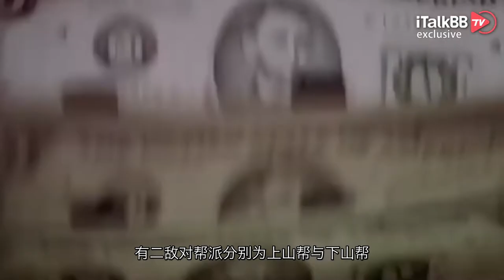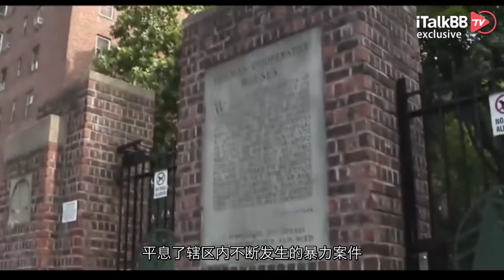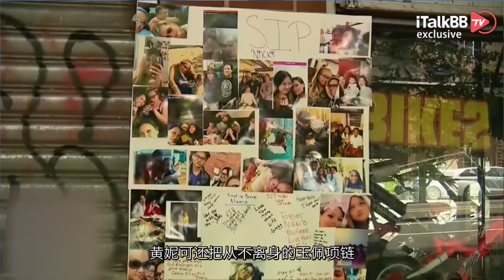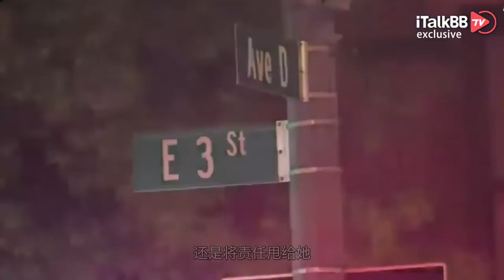华人少女与男友遭枪杀且被焚尸！结果双方家人竟成舆论焦点，杀人凶手却没人管…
早在两个月前，23岁的华裔女子黄妮可和其22岁的男友帕瑞拉被发现死于纽约布朗士僻静处一辆被烧毁的车内，验尸后认定二人被枪杀，并且还惨遭焚尸灭迹！案发一个月后，警方逮捕了一名年仅17岁的黑帮头目，并称该人为此次恶性杀人案的主要领导者。结果这又一个月过去了，事态的发展有点出乎大家的意料，最后等来的并非黑帮头目的审判结果，而是两名受害者家人在社交媒体上的“撕逼大战”！这到底是咋回事呢？

我们先来回顾一下事态的发展。5月16号凌晨4点15分左右，警方和消防员在布朗士佩勒姆裂岩球场附近的Shore Road，发现路边有一辆本田雅阁汽车被大火吞没，后来警方认定这辆车属于帕瑞拉的妈妈。火势被扑灭后，急救员在汽车驾驶座和副驾上发现2具尸体，当场宣布他们已经死亡，案件列为谋杀案展开调查，二人疑为情侣关系。随后，警方又指出女子黄妮可此前前一天涉及了一桩枪案。警方经过调查发现，这两人的被害与帮派斗争有瓜葛。

警方表示，有二敌对帮派分别为上山帮与下山帮，黄妮可15日遭到下山帮派成员抢劫，但案发后她并没有报警，而是向其在上山帮的朋友抱怨了此事。两个帮派水火不容，双方的报复行动陆续展开，警方表示，当晚11时18分左右，39岁的下山帮主力成员阿特金森遭人枪杀，目前尚不清楚是否是他先前抢劫了黄妮可，但他在被送往表维医院后死亡。